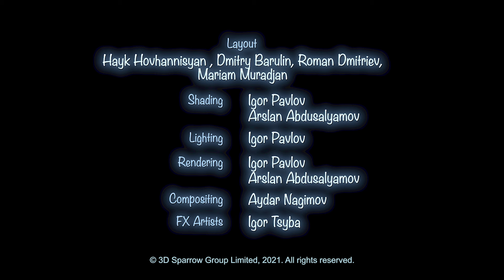Booba 🙂 Bintang Jatuh ⭐ Animasi terbaik ⭐ Kartun Untuk Anak-Anak ⭐ Super Toons TV Bahasa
Saat mengejar bintang jatuh, Booba jatuh jauh di bawah tanah, ke dalam gua yang dihuni para kurcaci. Akankah dia menemukan permatanya di antara kristal yang berkilauan?

🙃 Siapa Booba? 😜
Booba lucu dan selalu ingin tahu, seperti anak berusia lima tahun saja. Dia menjelajahi dunia tanpa marah atau benci, hanya dengan kegembiraan dan keingintahuan. Dia tidak berbicara, meskipun dia bersuara untuk mengekspresikan emosinya.
Tidak ada yang tahu dari mana asalnya, tetapi jelas dia tertinggal tentang kemajuan manusia 100 tahun terakhir ini. Ia menjelajahi tempat-tempat modern dengan energi dan antusiasme yang tak terbatas. Gerakannya yang kikuk, dikombinasikan dengan keinginan yang kuat untuk mempelajari lebih banyak tentang dunia di sekitarnya, seringkali menghasilkan kelucuan! Namun, hal ini tidak memuaskan rasa penasaran Booba, sehingga petualangannya akan berlanjut di serial yang mendatang.